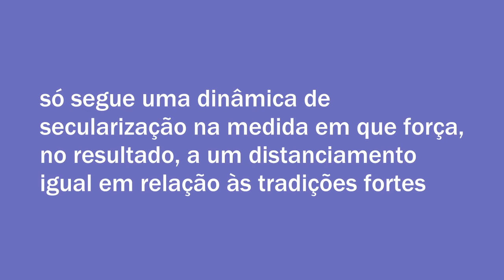HABERMAS: Fé e Saber | EFF #18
Resenha do texto que reproduz um discurso do filósofo Jürgen Habermas, proferido aproximadamente um mês depois do 11 de setembro de 2001. O texto retoma o clássico tema fé e saber, adota uma nova expressão – “pós-secular” – imprimindo mudanças em sua teoria da modernidade, presente em suas obras posteriores.